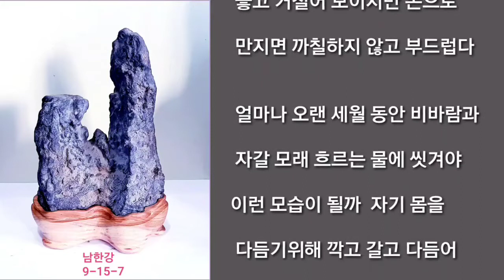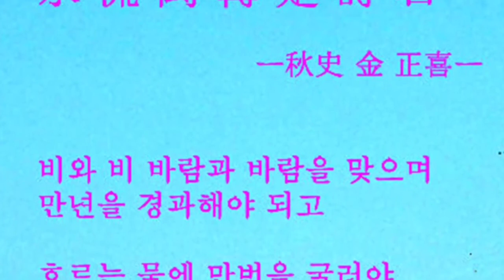애석풍류/'부부암'이란돌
비바람에 만녀을 지내야되고 흐르는물에 만번을 굴러야 비로서 수석이된다